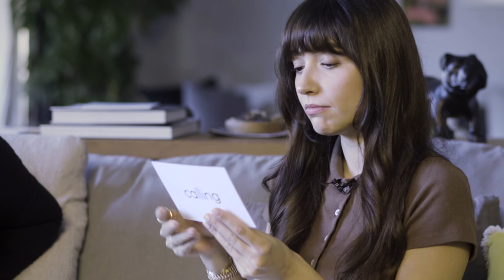Nükhet Duru, Zeynep Bastık'a oyun oynamaya giderse ne olur? | calling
Nükhet Duru'nun "Hikayesi Var" albümünde birleşen Batık - Duru ikilisiyle stüdyo dışında buluştuk. Görünmezlik pelerini, Brad Pitt, zeytinyağlı fasulye, yalancıktan aşk ilanları, Zeynep'in astroloji merakı, Nünü'nün örgü yeteneği konuşulur ve bol bol kahkaha attık. Nünü ve Zeynep birbirine sordu, calling bu oyuna şahit oldu. Miyavvv.

Şubat 2021

Crated by calling
Kreatif ekip: Can Zeydan, Gümrah Şengün, Deniz Tuncer
Video: Can Görkem Halıcıoğlu, Selin Ünsel, Celal Emre Demir